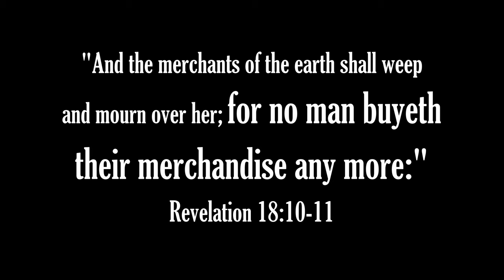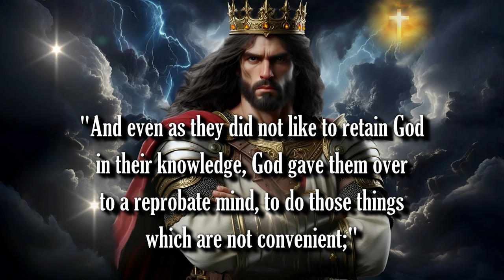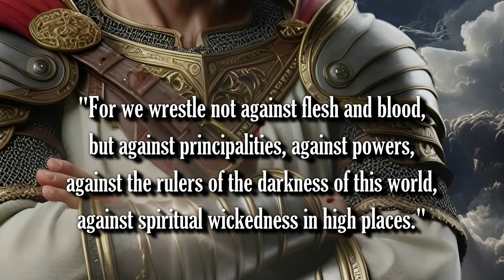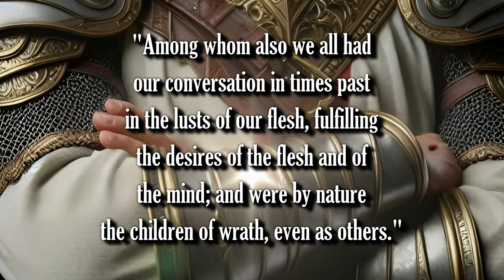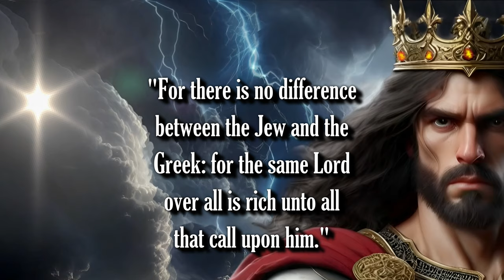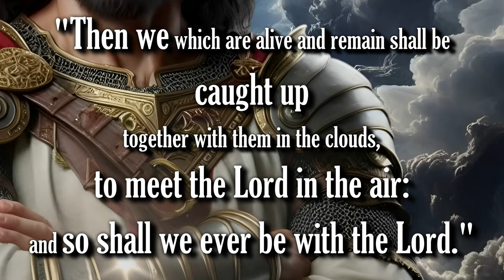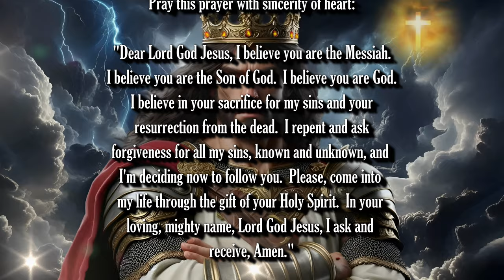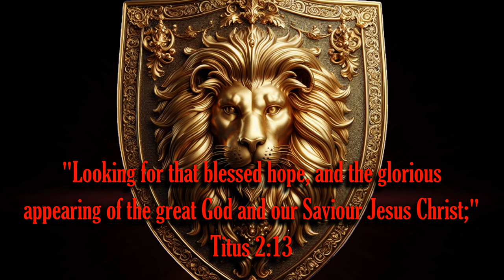JESUS: DESTROYER OF DARKNESS Official Trailer | If you're only expecting a movie, think again!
Bible Prophecy Update: The judgment of Babylon is COMING SOON! JESUS IS COMING SOON! THE RAPTURE IS IMMINENT!!

1. (Acknowledge the Problem: We have all sinned,

2. (Discover the Solution: Jesus)

3. (Respond: Believe, Repent, Confess,
lives.

Pray this prayer with sincerity of heart:

receive, Amen."

of heaven.  (Matthew 21:22, Mark 11:24)

scriptures:"

Additional Imagery:
Jeff Jacobs

Scriptures:
Authorized King James Version